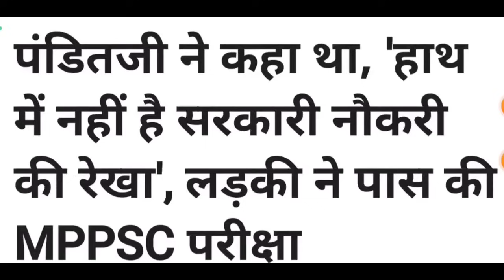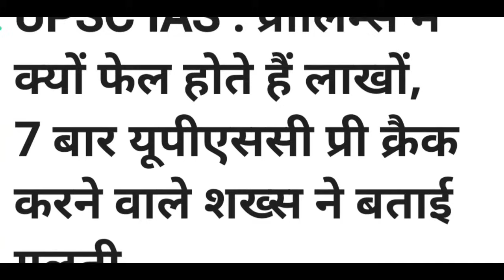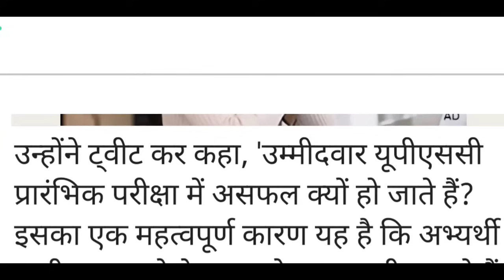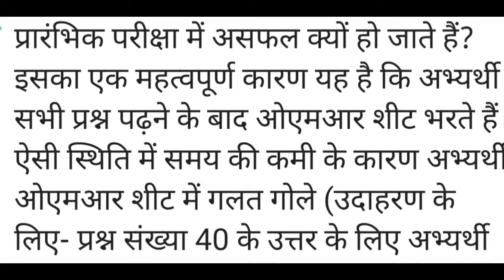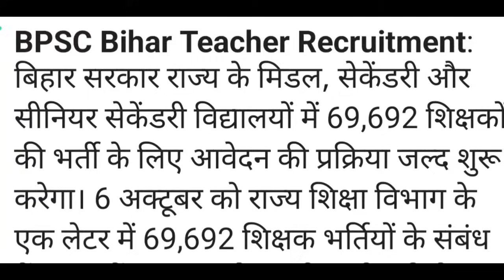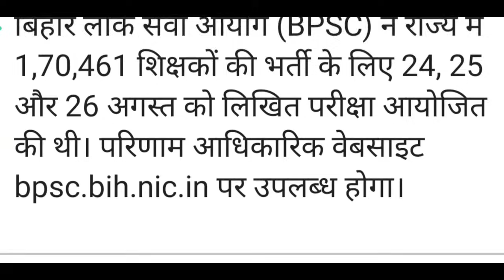70000 शिक्षक भर्ती विज्ञापन | संघर्षों से हार नही माना, बन गई पीसीएस : मोटिवेशनल कहानी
70000 शिक्षक भर्ती विज्ञापन | संघर्षों से हार नही माना, बन गई पीसीएस : मोटिवेशनल कहानी

टापिक
सविता प्रधान- गरीबी , संघर्ष , जीवन से हारनें फिर जीतनें की कहानी
Trick to crack any Preliminary Exam
Bihar 70000 Teachers Vacancy
Motivation
Story
morning vibes